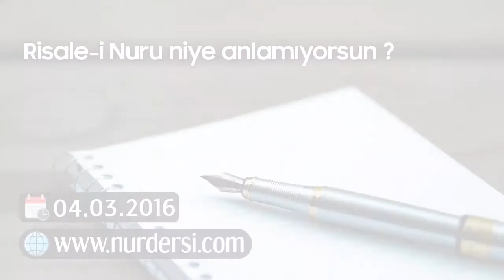Risale-i Nur'u Niye Anlamıyorsun?